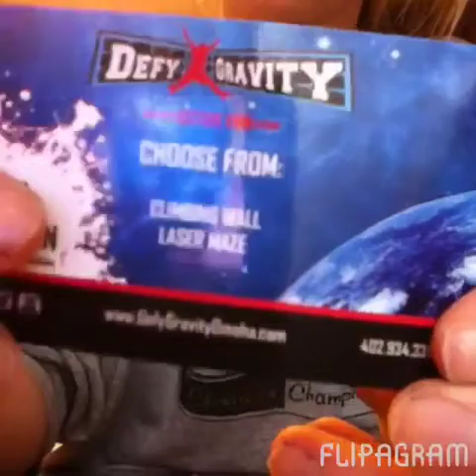Meeting my school+ PIZZA FRIDAY